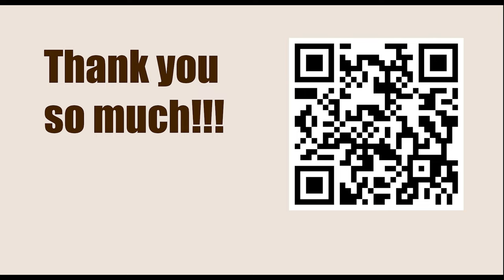Chessable Masters Play-In - Round 4 || Quang Liem Le vs Aireza Firouzja - March 13, 2023